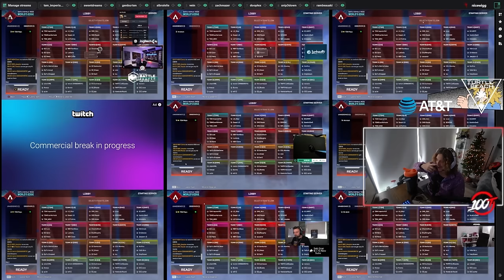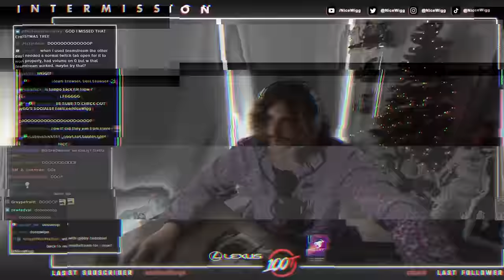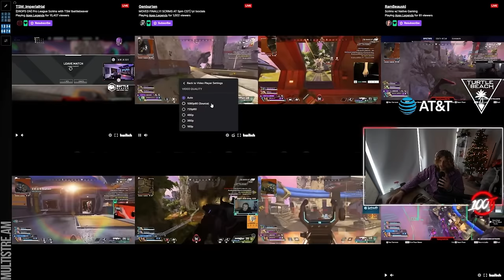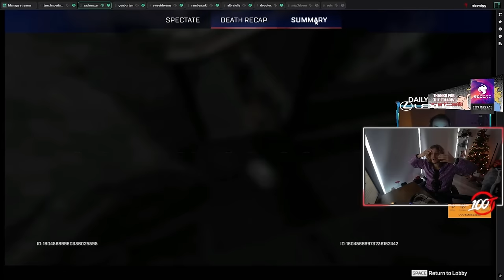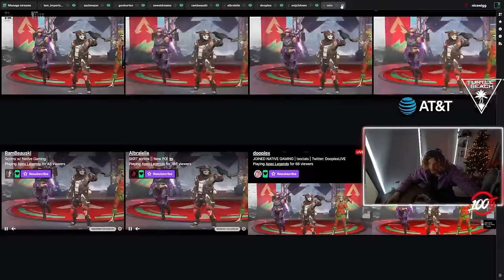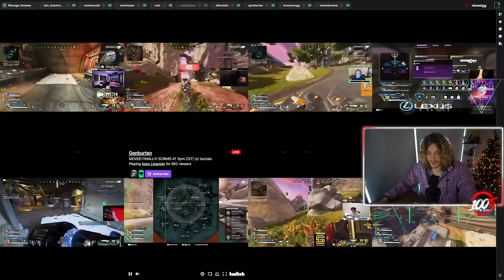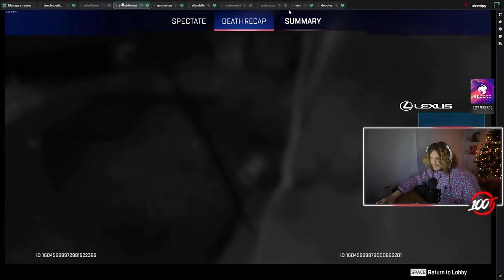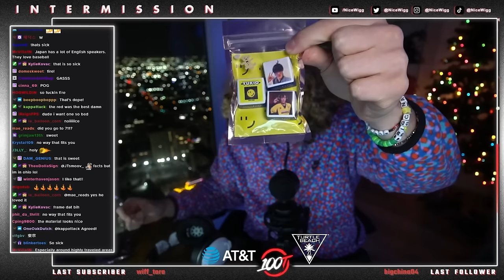Hambino is a Better IGL than Albralelie (he needs to let him direct the team) - NiceWigg Watch Party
Embark on a journey through the ALGS PRO SCRIMS as the NiceWigg Watch Party delves into the strategic realm, spotlighting Hambino's exceptional In-Game Leader (IGL) prowess. In this insightful episode, witness how Hambino's strategic brilliance shines, prompting discussions on whether he should take a more prominent role in directing the team. Join the NiceWigg Watch Party for an in-depth analysis of the dynamic leadership dynamics within the squad, unraveling the strategic decisions that set Hambino apart as a standout IGL in the competitive Apex Legends scene.

NiceWigg Watch Party Breakdown: Hambino's IGL Brilliance in ALGS PRO SCRIMS.
Competitive Apex Leadership Dynamics: Evaluating Hambino's Strategic Prowess - NiceWigg Watch Party.
ALGS PRO SCRIMS Insights: NiceWigg Watch Party Discussion on Hambino's IGL Brilliance.
Hambino's IGL Superiority: Analyzing Team Dynamics in ALGS PRO SCRIMS - NiceWigg Watch Party.
Apex Legends Competitive Scene: Hambino's IGL Brilliance Explored - NiceWigg Watch Party.
Strategic Decisions Unveiled: NiceWigg Watch Party Examines Hambino's Leadership in ALGS PRO SCRIMS.
ALGS In-Depth Review: Hambino's IGL Brilliance Takes Center Stage - NiceWigg Watch Party.
Team Direction in Apex Legends: Hambino's Leadership Dynamics Explored - NiceWigg Watch Party.
Competitive Apex Analysis: Hambino's IGL Prowess in ALGS PRO SCRIMS - NiceWigg Watch Party.
NiceWigg Watch Party Spotlight: Hambino's Impactful IGL Strategies in ALGS PRO SCRIMS.

Video timestamps :

Tripod & Onmu : 00:00:00
GAME 01 : 00:02:09
GAME 02 : 00:19:36
GAME 03 : 00:40:00
Mama Wigg is always here to save the day : 01:00:19
GAME 04 : 01:02:14
GAME 05 : 01:23:53
GAME 06 : 01:41:44
GAME 07 : 01:58:58
GAME 08 : 02:18:40
Japan Haul : 02:37:12